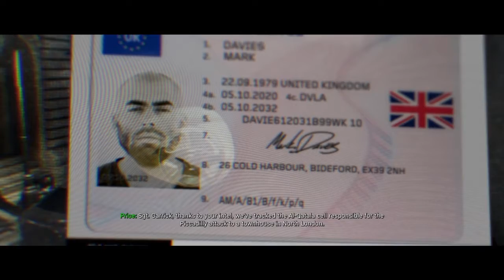Call of Duty: Modern Warefare Walkthrough Gameplay Part 4 - Airbase